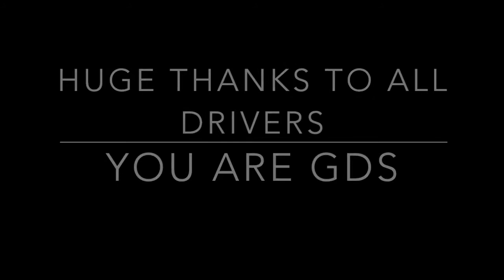GDS Round 3 Recap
This video has the Top 16 untill Final Battle of Gaming Drift Series Round 3